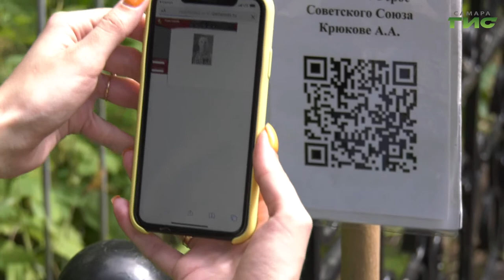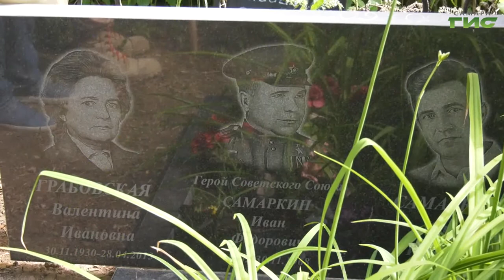На могилах Героев Советского Союза установили таблички с QR-кодами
Узнать информацию об участниках Великой Отечественной войны в два клика. Самара присоединилась ко Всероссийской акции "Звезда памяти". На могилах Героев Советского Союза установили таблички с QR-кодами. Авторами идеи стали юнармейцы из Самарской области. Они предлагают своим единомышленникам поддержать акцию. Подробности в репортаже Анатолия Головко.